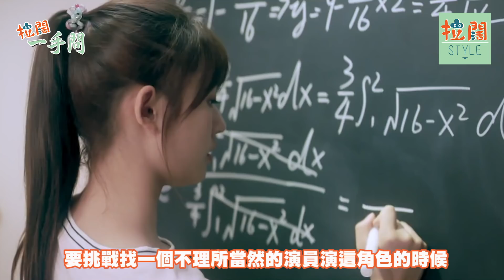【拉闊一手問】王大陸自爆最愛吻女生這部位...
更多詳情請關注Facebook / Instagram：拉闊style